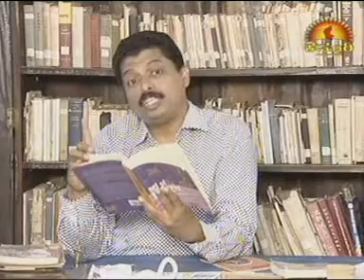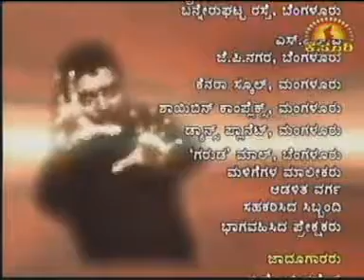KUDROLI GANESH - KASTURI TV illusion magic